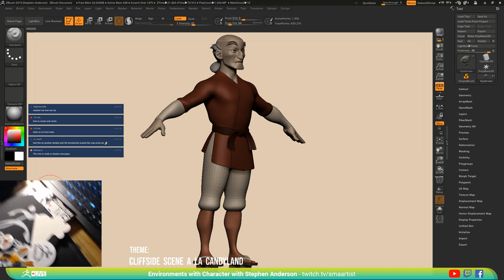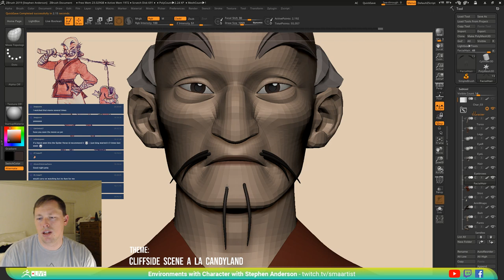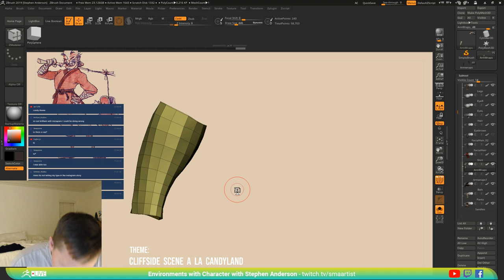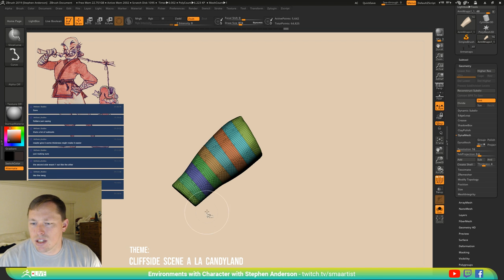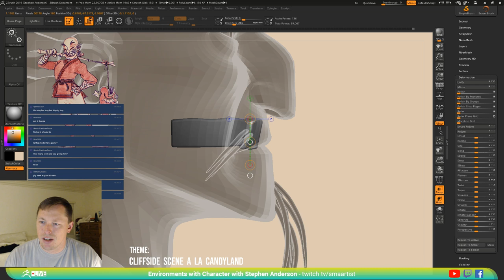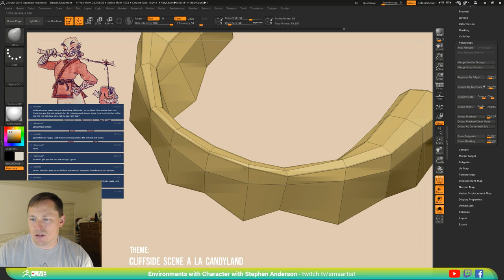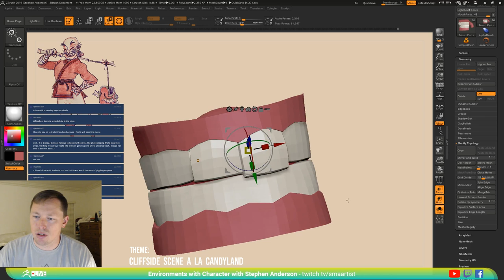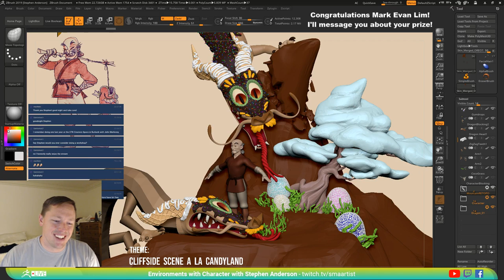Environments with Character - Stephen Anderson - Episode 22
Stephen continues to sculpt his stylized fisherman in this episode!  Be sure to tune in live to hang out and sculpt along!